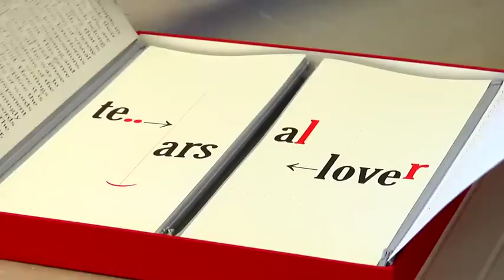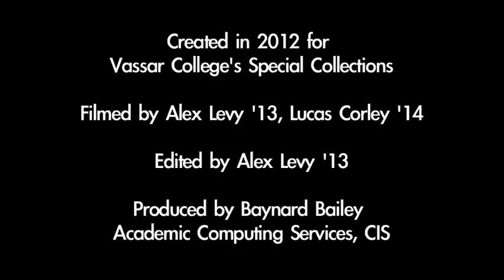Werner Pfeiffer's Book Objects and Artist's Books: Part One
2012 marks the 75th birthday of Werner Pfeiffer, an artist who for half a century has worked in a variety of media, including books, collages, drawings, prints, paintings, and sculptures. An exhibition of his work, "Reexamining Books: Book Objects and Artist's Books by Werner Pfeiffer," will take place Sep. 6 through Dec 15, 2012, on the Vassar campus in three locations: the Main Library, the Art Library, and the Frances Lehman Loeb Art Center. This video was created for Vassar's Archives and Special Collections Library.  Filmed by Alex Levy '13 and Lucas Corley '14; edited by Alex Levy '13; and produced by Baynard Bailey '90, Academic Computing Services.